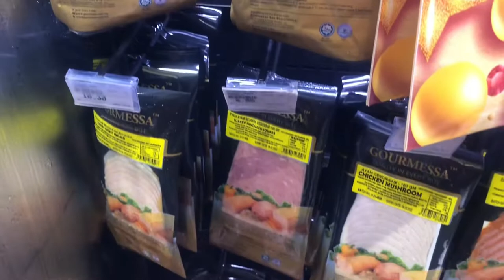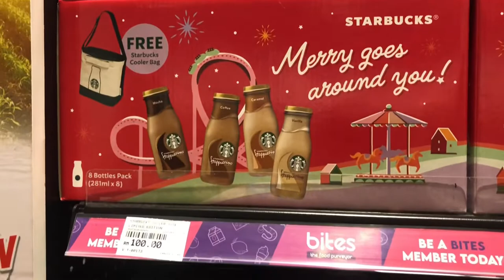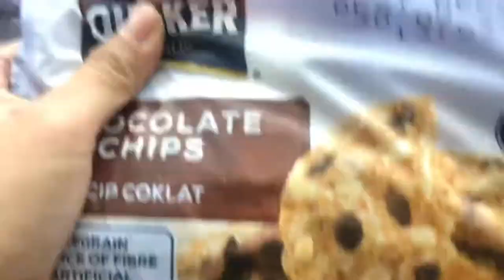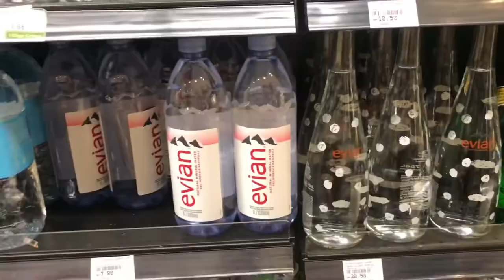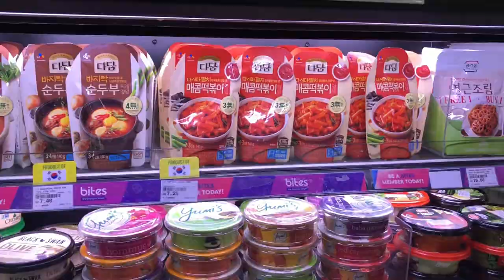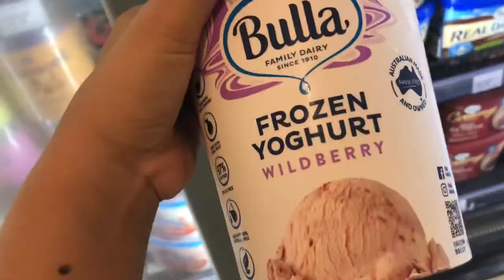GROCERY SHOPPING | January 2022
Hi korang!

In this video, I'll be taking you grocery shopping with me.